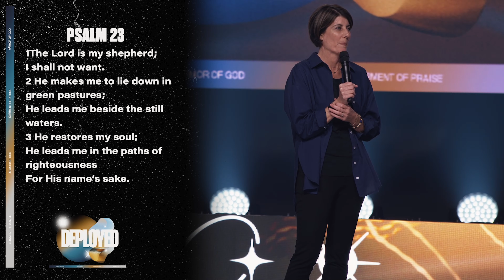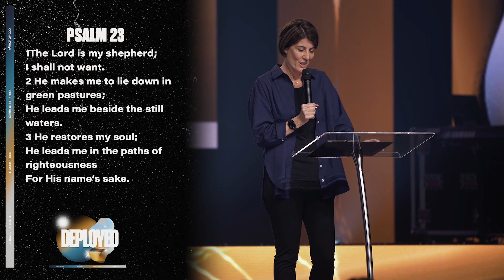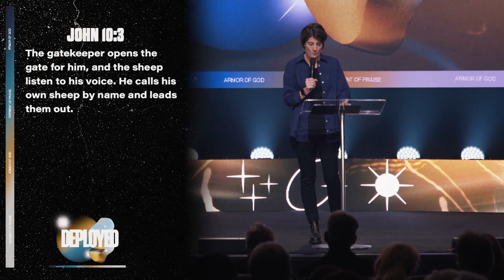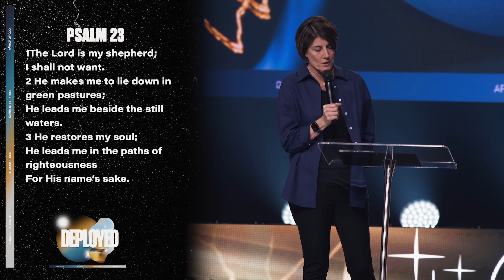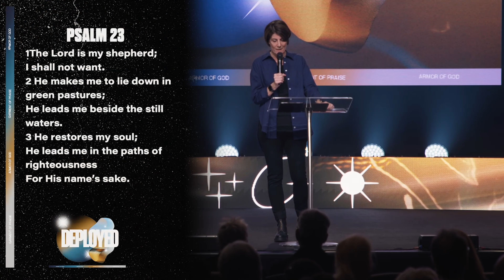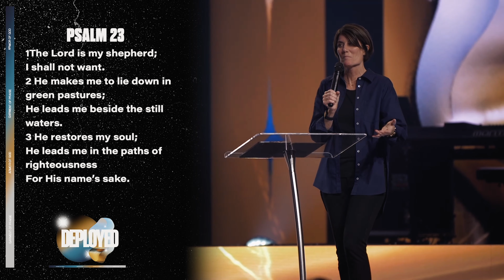DEPLOYED PT. III | PASTOR LISA ALLEN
00:00 A Blueprint
3:32 Deployment Blueprint
3:42 Who To Follow
5:04 Characteristics Of A Good Shepherd
5:06 A Good Shepherd Leads
6:47 A Good Shepherd Provides
8:04 A Good Shepherd Protects
8:40 A Good Shepherd Sacrifices
10:04 Where To Follow
15:07 Why To Follow
33:03 Prayer

If you've made a decision to follow Christ or have any other prayer needs visit us online at: